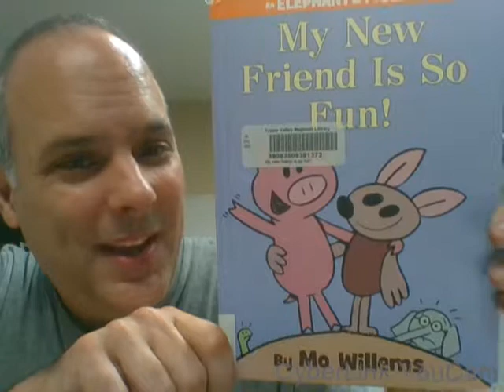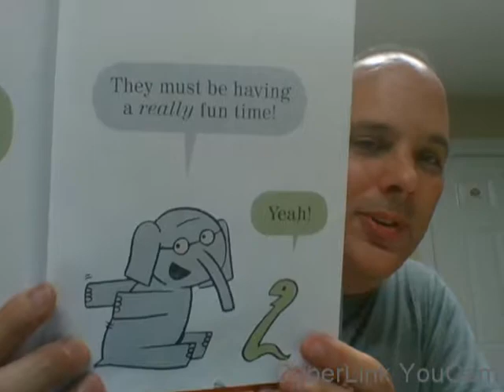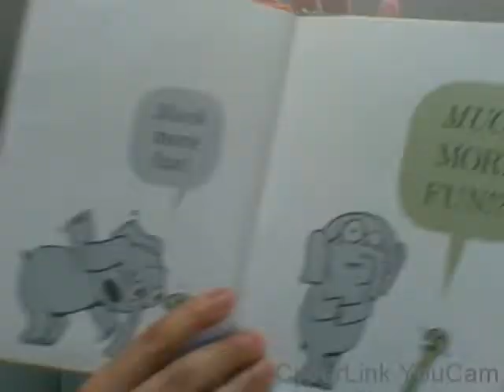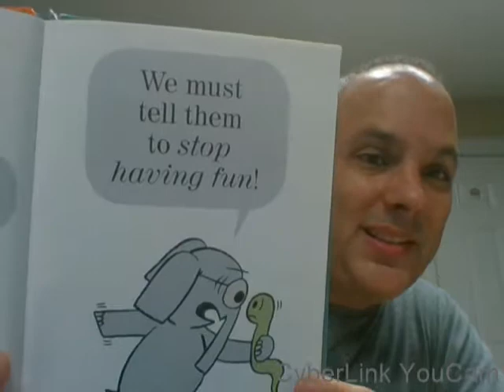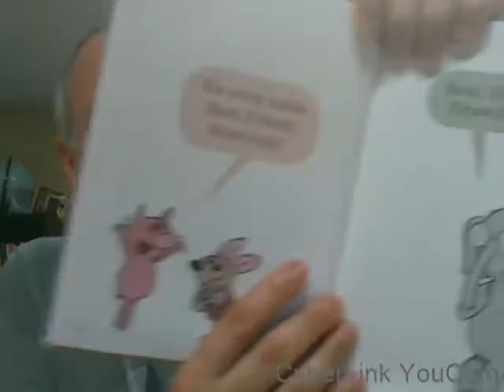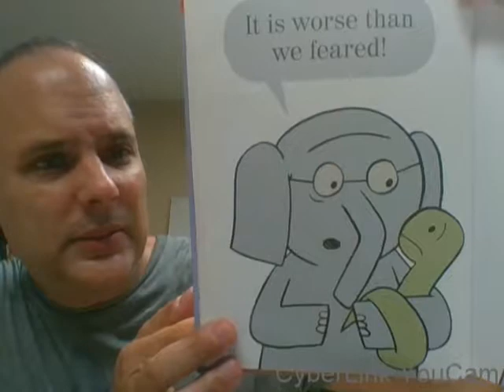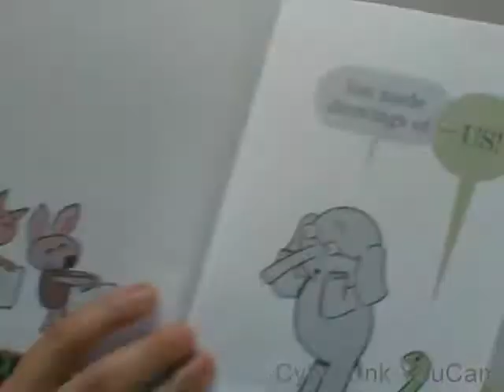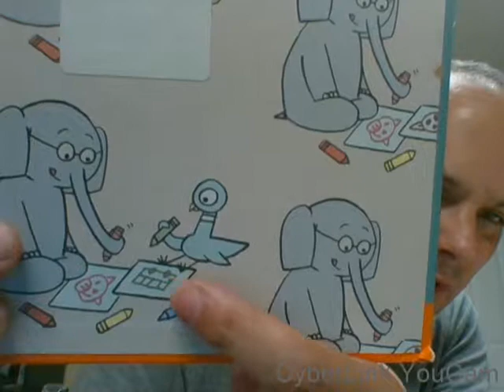my new friend is so fun elephant and piggie mo willems read aloud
A reading of Mo Willems fantastic friendly book "My New Friend is so Fun!"